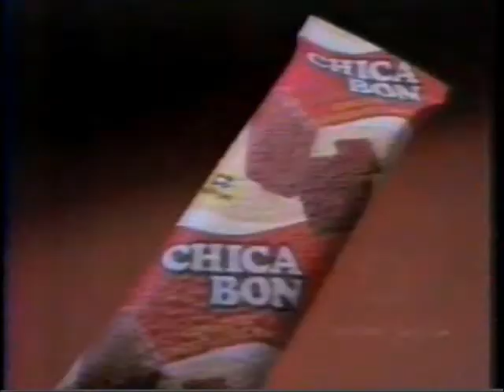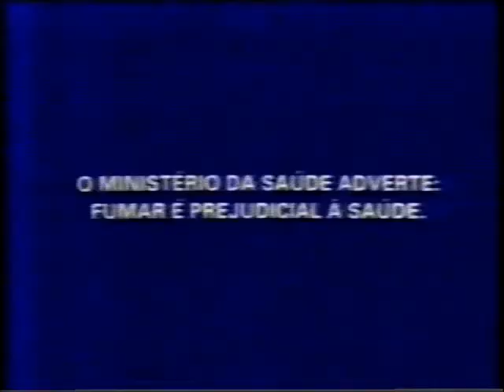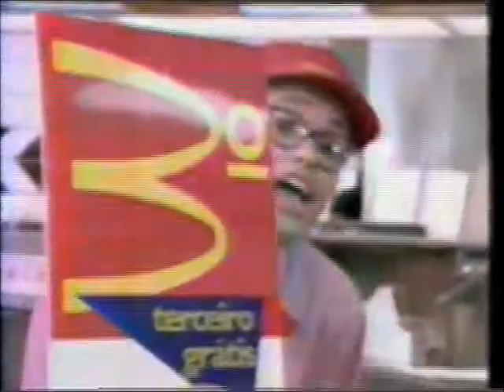Intervalo Comercial da Rede Globo - 31/07/1992 - 1ª Parte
EXCLUSIVIDADE do canal egon86, confira agora uma série de dois videos com os intervalos comerciais exibidos pela Rede Globo durante o último capítulo da novela "Pedra Sobre Pedra" em 31 de julho de 1992. Aproveitem e matem as saudades!

- Beto Carrero World (locução de Cid Moreira)
- Kibon - Chica Bon
- Cigarros Plaza
- Camas Giorgio Nicoli
- Mc Donald's
- Mappin Consórcio
- Chamada de Estréia "De Corpo e Alma"